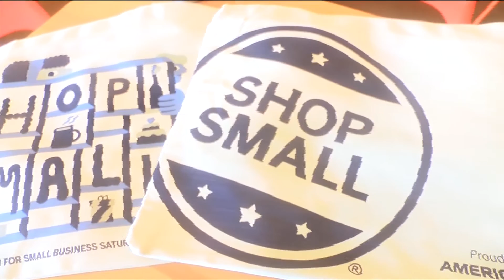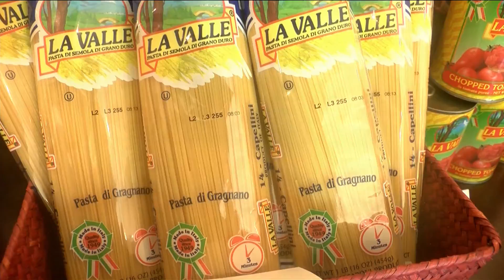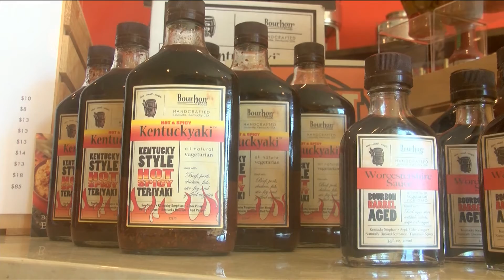Small Business Saturday deals at Cordell's